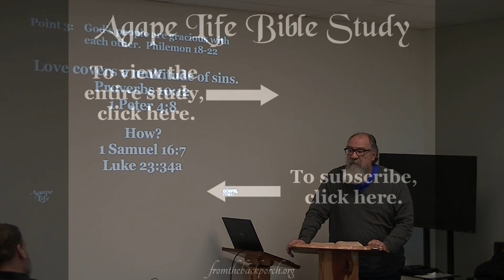Living and Loving in Grace Excerpt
The shortest of Paul’s letters was addressed to Philemon.  In it he urged Philemon to welcome a man named Onesimus.  In fact, Paul sent the letter with Onesimus who delivered it to Philemon in Colossae.  The problem is that Onesimus was once a slave belonging to Philemon and to make matters worse Onesimus was a runaway slave who apparently stole property from Philemon before making his escape.

Onesimus (whose name means “useful”) joined with Paul while Paul was in prison in Rome.  He proved to be quite “useful” to Paul and, in the process of spending time with Paul, gave his heart to Jesus. Paul had also led Philemon to Jesus and he wanted his brothers in Christ – Onesimus and Philemon – to transition from a slave-slave owner relationship to a relationship as brothers in Christ.

It was a significant request that Paul made of Philemon, considering how things had worked out in the past.  Philemon would have been within his rights to beat his former slave, make him work even more to pay off his debt, or worse, take his life.

The thing is that God has the right as God to treat us according to our sins.  We are deserving of death in the presence of a holy, righteous God.  We have sinned and the payment for sin is death. And yet, God has paid our debt and forgiven our sins all through the work of Jesus.  When we consider how we have been forgiven by God, we have no choice but to forgive those who have wronged us.

This Bible study was presented to the Agape Life Bible Study Class of the First Baptist Church in Brenham, Texas, on Sunday, November 13, 2022. It is part of a series of Bible study sessions from The Gospel Project - a Bible study curriculum developed by Lifeway Christian Resources.
Handouts are also available at: fromthebackporch.org .

Twitter - From the Back Porch @ nationalfast
Facebook - From the Back Porch in Texas